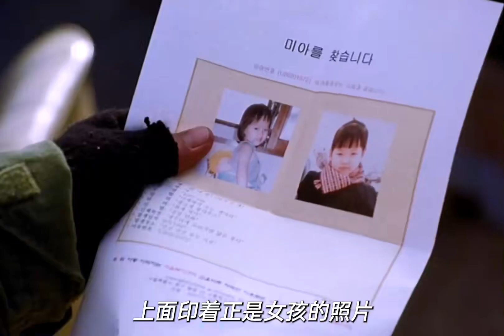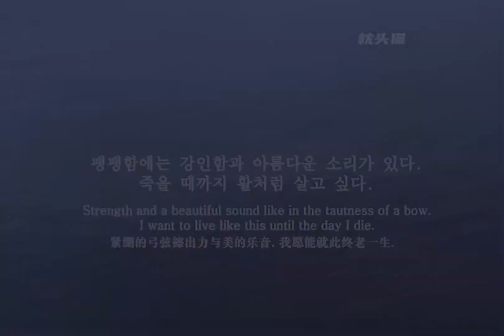老人撿了個小女孩回家，養大后要和她結婚